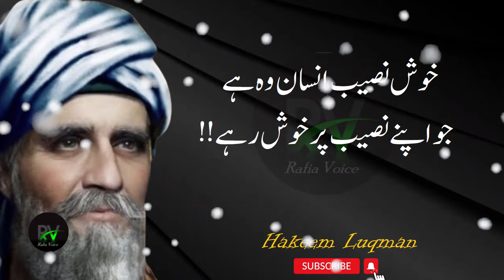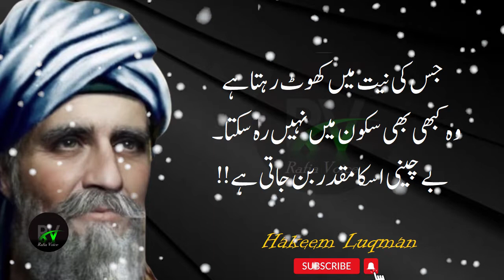Dua Kay Sath Amal Na Ho To Dua Zameen Kay Kinary Sey Bahir Nahi Nikal | Hakeem Luqman | Rafia voice